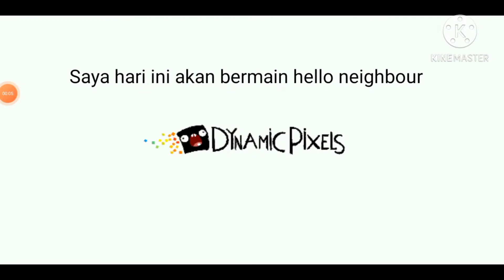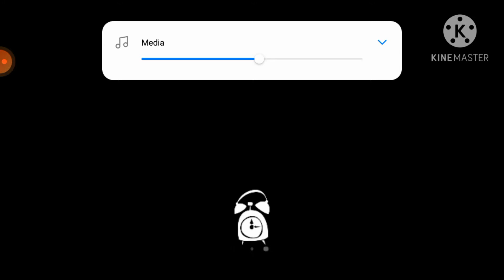Hello jiran WalkerMello Gameplay #1 ACT 1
Hello!! Haha